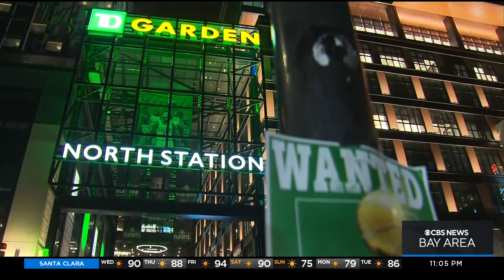Team coverage: Warriors fans in Bay Area, Boston keep faith following Game 3 NBA Finals loss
From the viewing party at Chase Center to Boston, Warriors fans tried to remain hopeful following their loss to the Celtics in Game 3 of the NBA Finals. Andrea Nakano and Kiet Do report. (6/8/22)